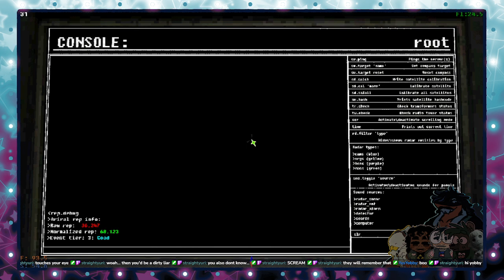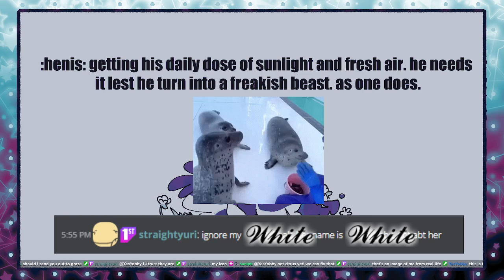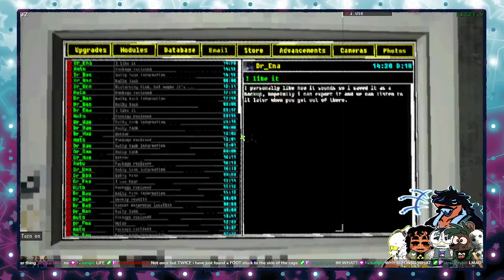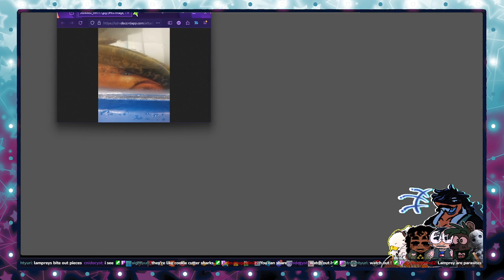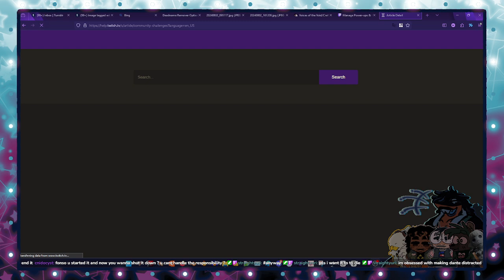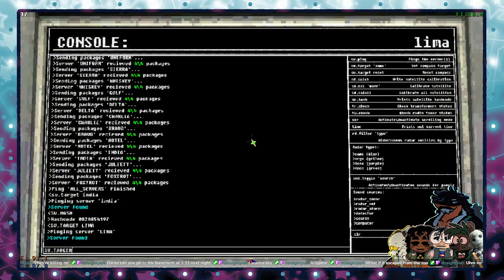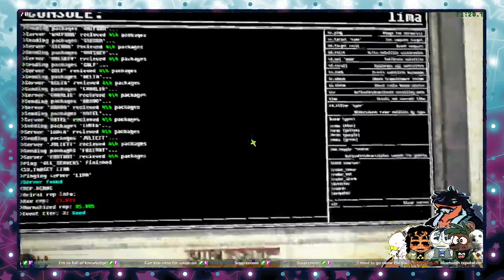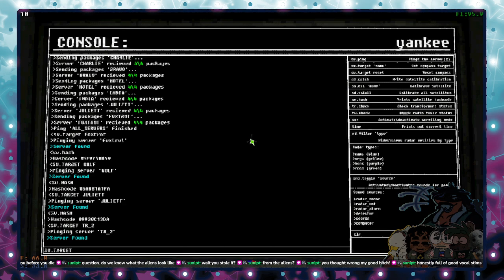i need to clock to in. the voices. theyre calling (Stream VOD 09/03/2024)